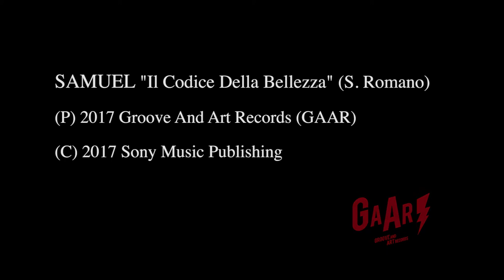SAMUEL - Il Codice Della Bellezza (offthecorner)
Samuel "Il Codice Della Bellezza"live @ OFF THE CORNER

// // // Off The Corner \\ \\ \\

Welcome to our Tea Room. We've wired the place up so that the session can be recorded as a real studio take.
Decide what version of your song you want to play, make your self comfortable and play it.

Enjoy our live music webcasting. This is the way we like spreading live music around.
Stay fresh

Credits
Artist: Samuel
Film direction: Davide Marcone
Recordings: Tiziano Lamberti
Recording assistant: Marco Fabricci
Mixed by: Tiziano Lambertie Marco Fabricci

(P) 2017 Groove And Art Records (GAAR)